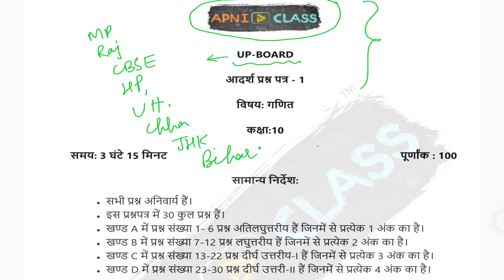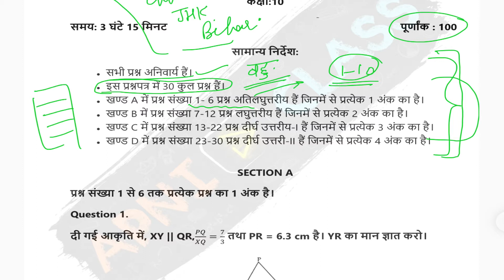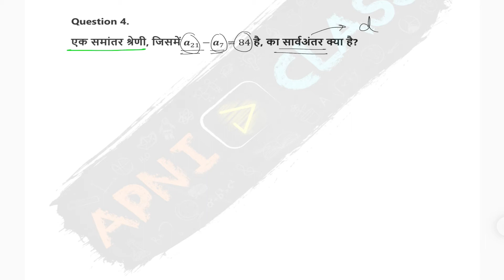10th Maths | U.P. Board 2021 | Solved Question Paper (Part-1)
This is the 1st part of "Expected Question Papers with Solution".
10th Maths | U.P. Board 2021 | Solved Question Paper (Part-1)